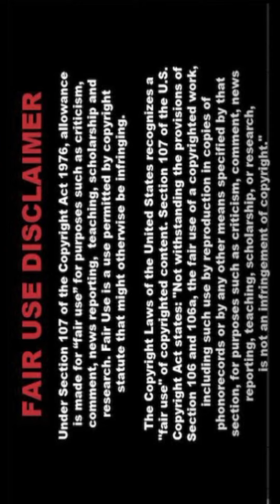🔥[4K]AI ART Indian Fashion Showcase 🍓Emma056🍎